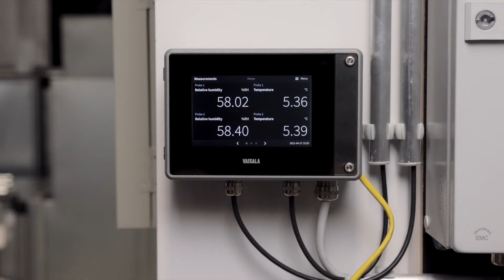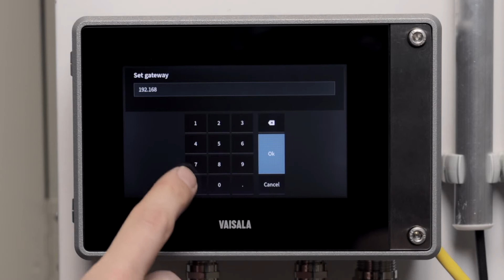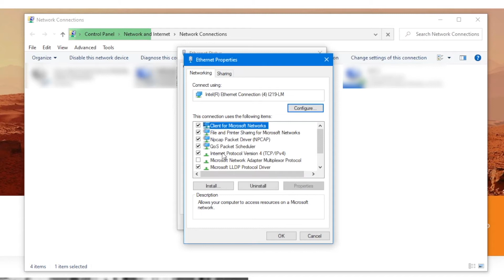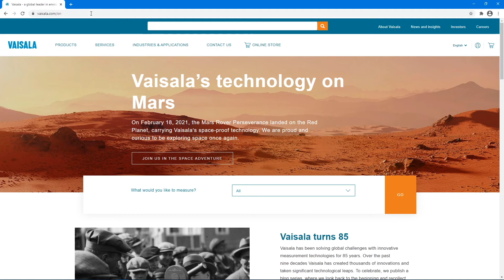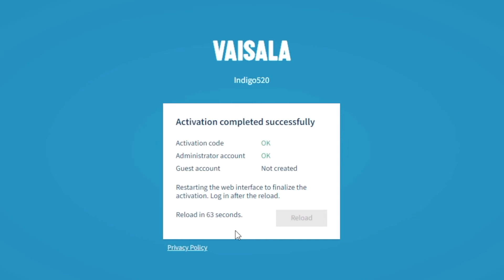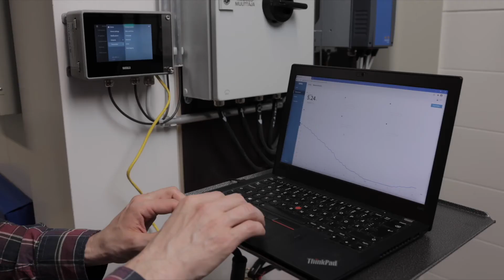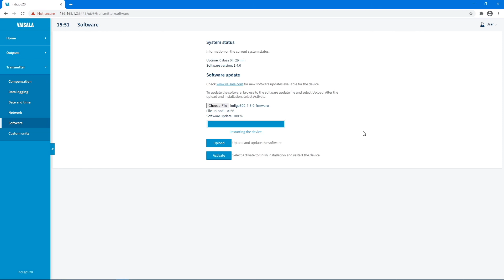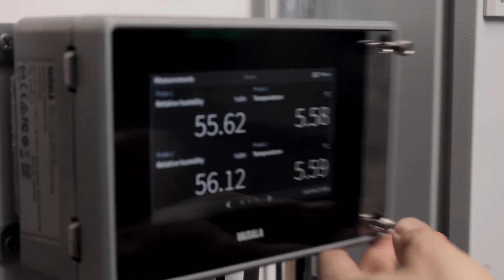How to update Vaisala Indigo500 transmitter software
Using Vaisala transmitters and sensors, you can measure reliably and accurately humidity, temperature, dew point, carbon dioxide, moisture-in-oil, and vaporized hydrogen peroxide.
The Indigo platform is built on top of Vaisala’s self-produced, core sensor technologies.
There are no probe combination limitations for any of the available smart probes.
Click the Setting wheel for English subtitles.

Ensure incubators maintain desired conditions, including temperature, humidity, and CO2 concentration with Vaisala's reliable instrumentation.
The Vaisala Indigo family is a customizable instrument platform designed to improve process measurements. The Indigo family's key feature is modularity. It contains a selection of transmitters, interchangeable smart probes that measure various parameters, and software for easy interfacing and monitoring of data. Choose any probe and connect it with any of the transmitters, or integrate the probes into other systems.